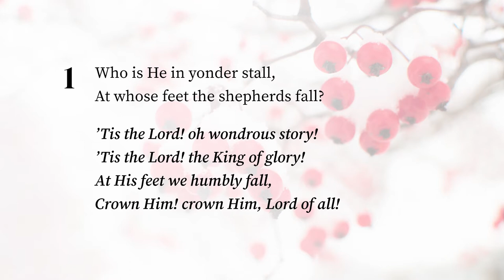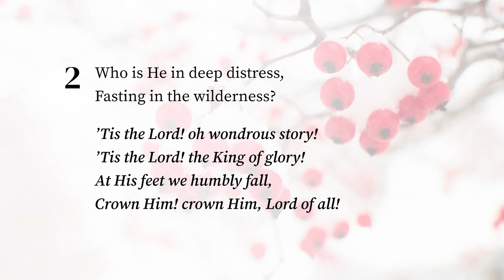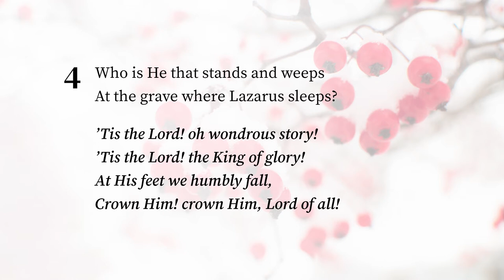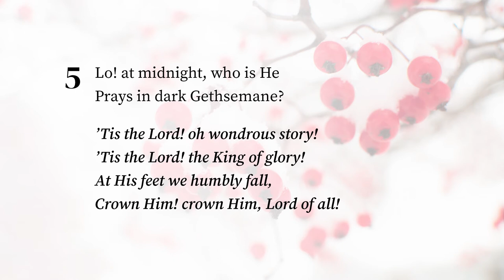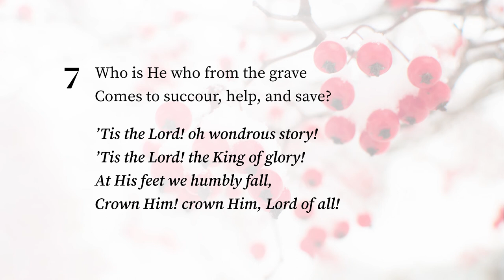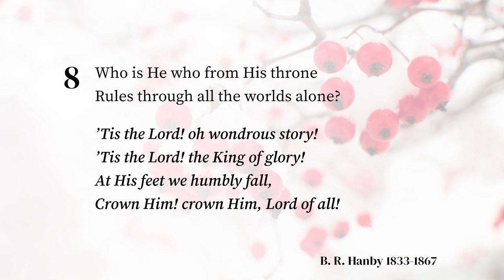Who Is He In Yonder Stall?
Who Is He In Yonder Stall? | Carols from Westoning Baptist Church